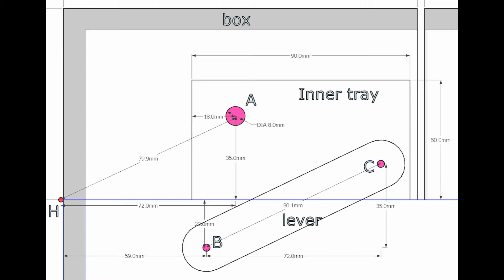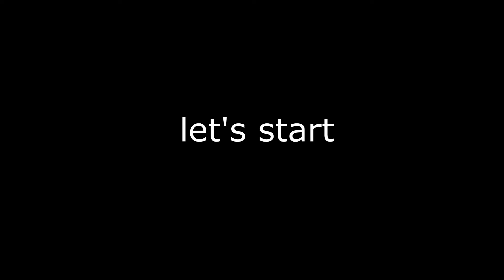festool systainer mountable sandpaper orgnizer with autolifting inner trays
I make sandpaper organizer with two inner trays.
Trays are lifted when lid open.
This organizer is mountable to festool systainer
for raising efficiency of sanding work.